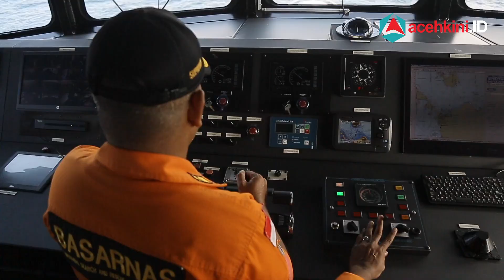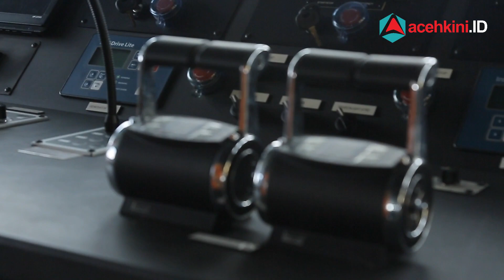Patroli Siaga SAR di Jalur Pelayaran Ulee Lheue-Sabang, Aceh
Menggunakan Kapal Nasional (KN) SAR Kresna 232, Kantor Pencarian dan Pertolongan (SAR) Banda Aceh melaksanakan Patroli Siaga SAR Khusus Natal 2019 dan Tahun Baru 2020 di lintasan pelayaran Ulee Lheue-Sabang, Aceh, pada Sabtu (28/12).

Patroli Siaga SAR tersebut ikut melibatkan Tentara Nasional Indonesia Angkatan Laut (TNI AL), Kepolisian Air dan Udara (Polairud) Polda Aceh dan Organisasi Amatir Radio Indonesia (Orari) serta perwakilan media. Kegiatan yang dipimpin Kepala Kantor SAR Banda Aceh, Budiono, untuk memantau situasi pelayaran kapal penyeberangan yang mengalami lonjakan penumpang berliburan ke Pulau Weh Sabang pada Tahun Baru 2020.

Selain ke Pelabuhan Balohan Sabang, patroli juga dilakukan tim SAR ke Selat Benggala, perairan ujung barat Kepulauan Pulo Aceh, Kabupaten Aceh Besar. Perairan itu merupakan kawasan lalu lintas kapal internasional.